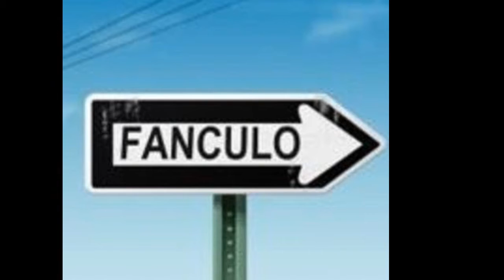"POP CORN"...più corn ca pop...wmv-Antonio7618